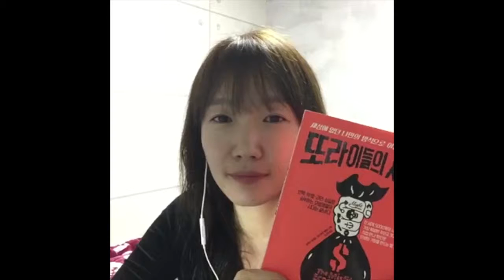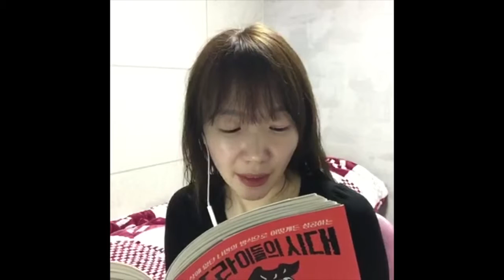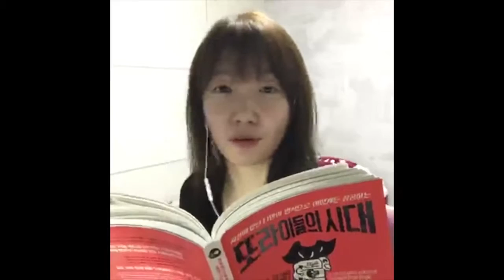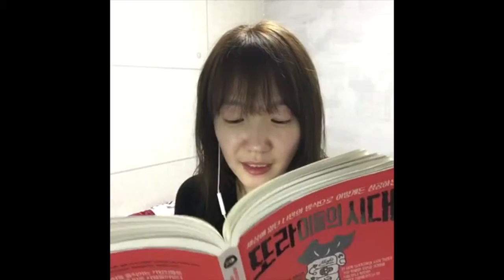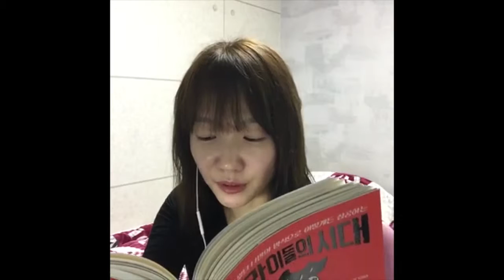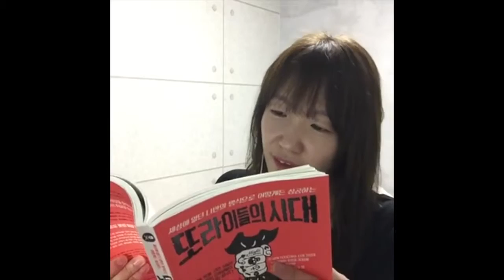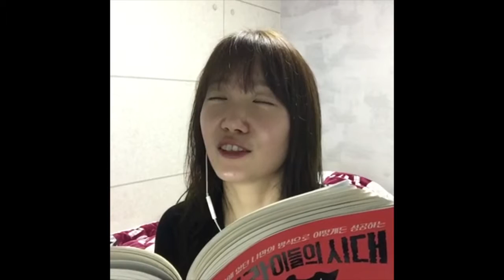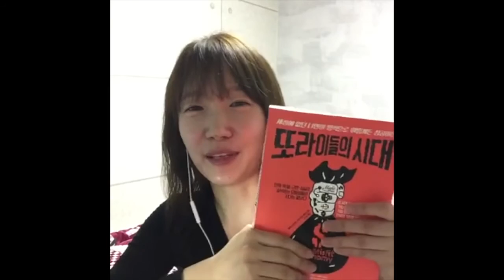[책읽찌라_10] 또라이들의시대(2) l 알렉사 클레이, 키라 마야 필립스 ㅣ 알프레드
듣도 보도 못한 B급 인생들의 초특급 성공 전략

‘또라이’는 문제아, 악동 등을 뜻하는 비속어지만, 최근에는 권위에 주눅들지 않고 관습에 굴복하지 않으며 자기가 하고 싶은 것, 옳다고 믿는 것을 어떤 어려움 속에서도 밀어붙이는 사람에게 긍정적인 의미로 쓰이고 있다.

『또라이들의 시대』저자인 알렉사 클레이와 키라 마야 필립스는 여러 단체와 기업에서 일하는 동안 사회 변화의 수천 가지 모델을 접하면서 자유롭고 유연한 비주류 경제권의 힘을 확인했다. 두 사람은 이를 입증하기 위해 자료를 수집하고 5000여 건의 사례를 분석했다. 그리고 이 가운데 가장 특별한 사례 30여 가지를 모아 책으로 엮었다. 갱단, 예술가, 복제품 생산자, 사회적 기업가 등 수많은 창조적 또라이를 심층 취재하고, 그들이 어려운 조건 속에서 어떻게 사업을 키우고, 운영하고, 확산시켰는지, 그리고 우리가 어떻게 적용할 것인지를 자세히 밝히고 있다.

그들은 기존 제도와 관습, 직종에 얽매이지 않고 당당하게 자신을 드러내며 새로운 아이디어를 과감하게 실행하는 사람이 성공하는 세상이 왔음을 증명하고 있다. 모두가 비슷비슷한 세상에서 가장 나답게 사는 것이 가장 확실한 성공 전략인 것이다. 주위 시선이 가장 큰 스트레스인 우리 사회에는 더욱 긍정적인 또라이 정신이 필요하지 않을까?